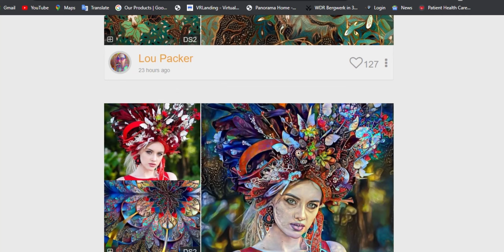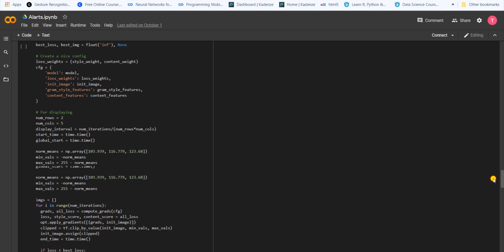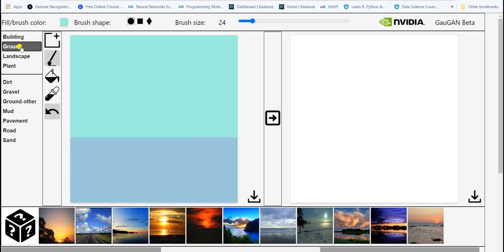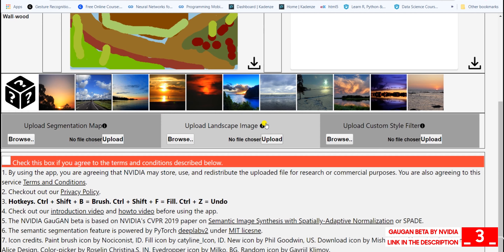Artificial Intelligence வரைந்த அழகான ஓவியம் - Tamil - Thani Oruvan - #22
Your subscriptions, shares and comments which means a lot for us to bring you different contents and engage yourself in good stuffs.
Commend below about the tech video which you want us to do in up coming videos.